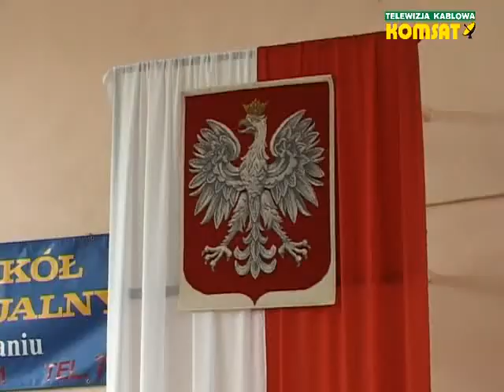Zakonczenie roku szkolnego